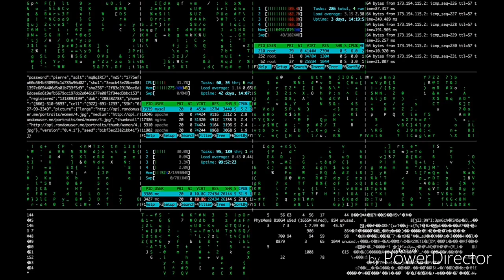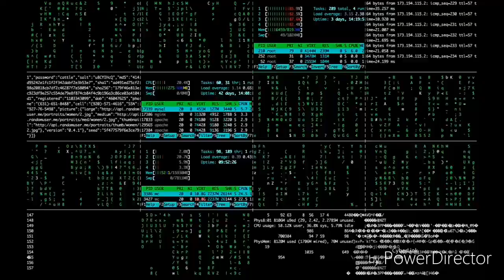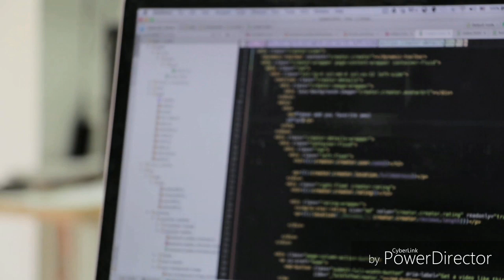जापान के मंदिर में रोबोट पुजारी।A robot priest in Japan Tample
A Robot priest in the Japan Baudh Temple
Watch the complete video and know about them